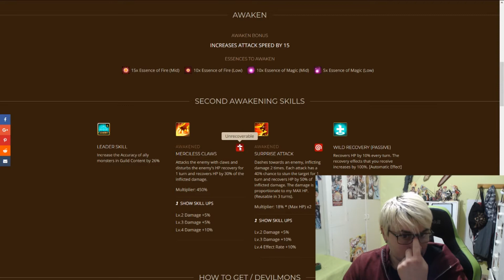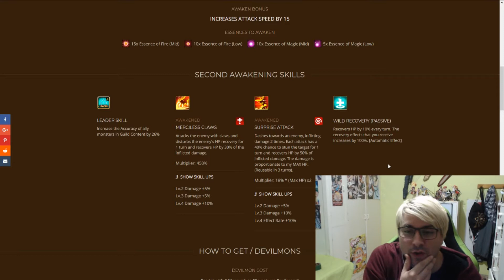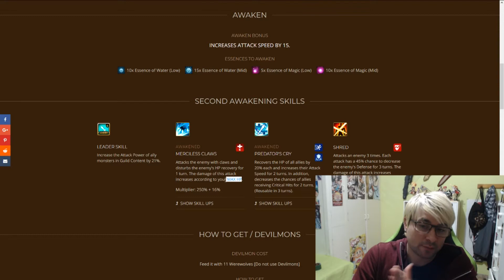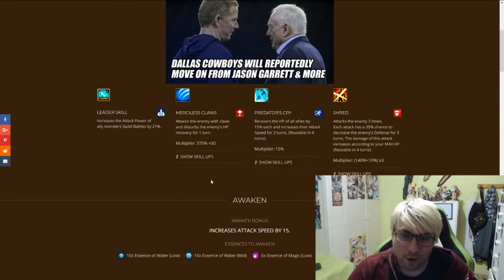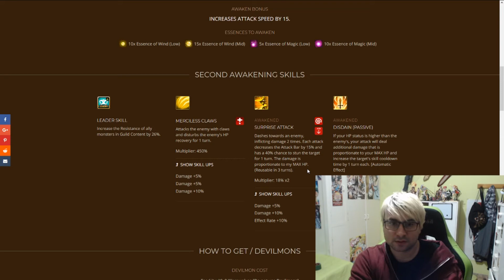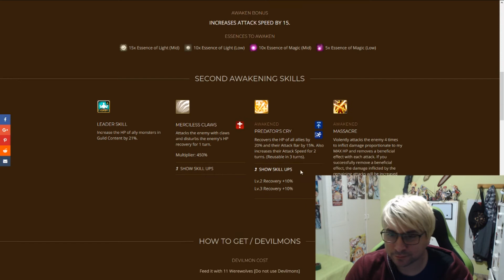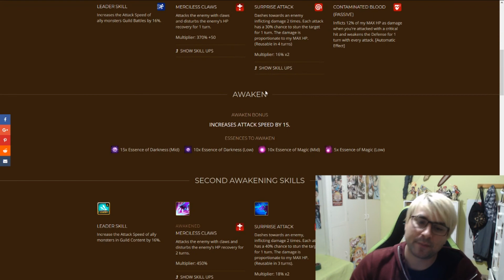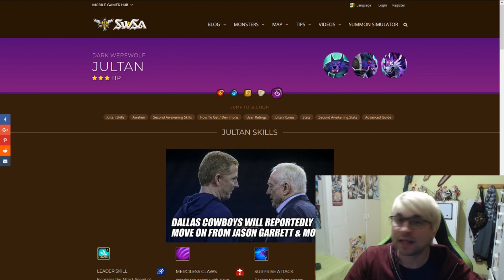Segundo despertar de Hombre lobo - Analisis Summoners War Español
Canal principal ~~ Parodias, vlogs, videos editados